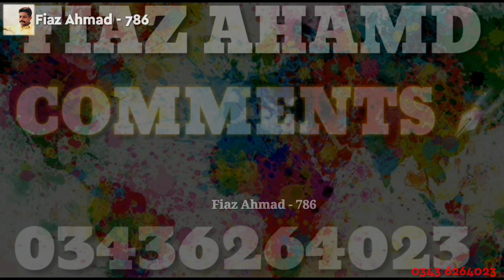مرحوم کی یاد میں پروگرام کھوسر شریف | نیو گاون ماہیے 2021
Well Come My YouTube
Channel Fiaz Ahmad 786

Shahr Mandi Bahauddin
Pir Shabbir Hussain Shah Nowshahi  Ranmal Sharif  Nowshopak

Channel Admin : Fiaz Ahmad 786

Phone Number : Call Number
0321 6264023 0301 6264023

Facebook&Tiktok : Fiaz Ahmad 786

Pakistani Dohre Mahiye

Punjabi Dohre Mahiye

Punjabi Goon Mahiye

Punjabi Program Goon

Punjabi Goon Mahiye

Punjabi Dohry Mahiye

Punjabi Tappe Mahiye

Punjabi Boliyan Tappe

Punjabi Boliyan Desi Folk

Punjabi Desi Boliyan

Punjabi Desi Goon Mahiye

Desi Goon Mahiye

Desi Dohry Mahiye

Desi Pubjabi Program

Desi Tappe Mahiye

Farmaish Goon Mahiye

Qamar Mangat Italy Walon Ki Farmaish Goon Mahiye

Qamar Mangat Pindi Da Walana Goon Mahiye

Qamar Mangat Kawa Gujrat Diya Goon Mahiye

Tappe Mahiye Punjabi

Tere Naal Guzariya Rata Bhuldi Nahi

All Gulukar Name'S :
• Ahmad Yaar Ledhraa •
• Anayat Bhatti •
• Asghar Jutt •
• Abrar Ahmad •
• Ameer Hamza •
• Afzal Kharadia •
• Baba Riaz •
• Baba Muhammad Ali •
• Baba Muhammad Shabeer •
• Bilal Ahmad •
• Babar Ali Babri •
• Chacha Riaz Sohawa •
• Foji Sakhi •
• Faiz Ahmad •
• Ghulam Shabir •
• Ijaz Ahmad •
• Imtiaz Robi •
• Iftikhar Ahmad •
• Iqbal Noshi •
• imtiaz Ahmad •
• Khizar Hayat •
• Khawar Shehzad •
• Master Sikandar Tarar •
• Muhammad Aslam •
• Muhammad Khuram •
• Muhammad Anwar •
• Muhammad Bakhsh •
• Mukhtar Ahmad •
• Mulazim Ali •
• Munawir Hussain •
• Madam Bushra •
• Muhammad Rizwan •
• Muhammad Faisal •
• Muhammad Noor •
• Muhammad Shahid •
• Munawar Hussain •
• Muzammil hussain langy •
• Nadeem Sahab •
• Nawaz Noshi •
• Nazir Kotli Qazi •
• Pommi Shehzada •
• Qaiser Shahzad •
• Qamar Mangat •
• Riaz Bohat •
• Riaz Ahmad •
• Rashid Ali •
• Rasab Ali Bhatti
• Shahbaz Ahmad •
• Safdar Sahab •
• Saif Ullah Haidri •
• Shabeer Ahmad •
• Sajid Ali
• Shan Ali •
• Umer Hayat •
• Waliyat Noshi •
• Wajid Ali •
• ZeeShan Sohail •
• Zafar Iqbal Papo •